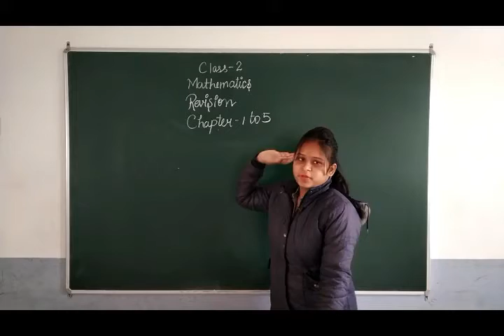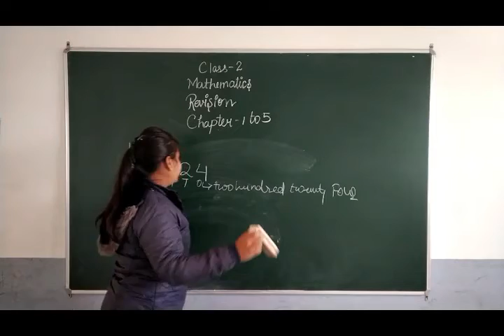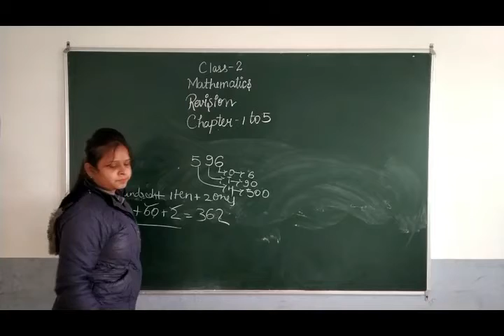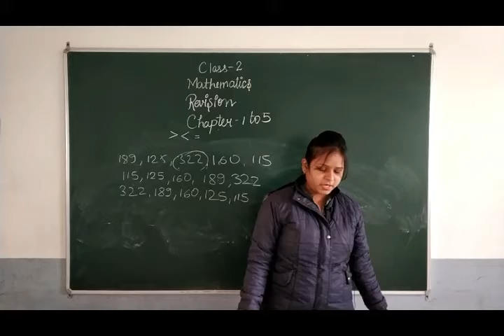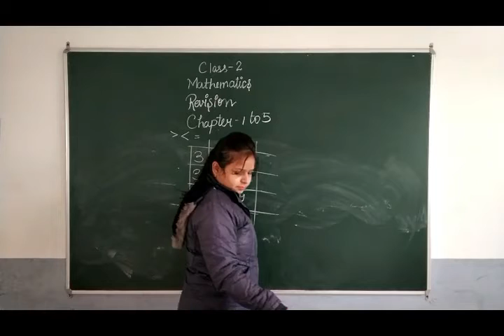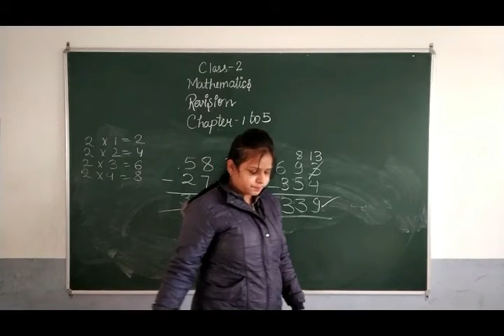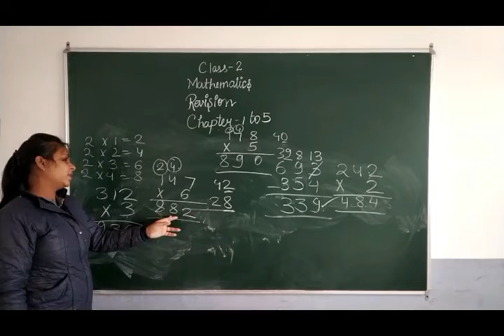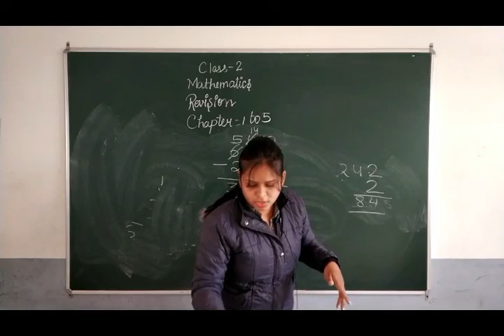Class 2 Maths Revision Chapter 1 to 5